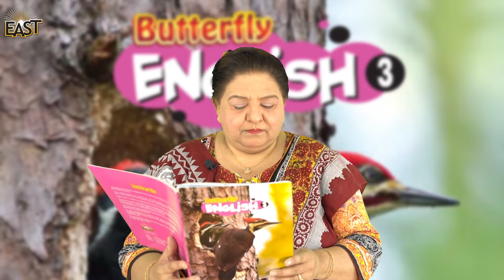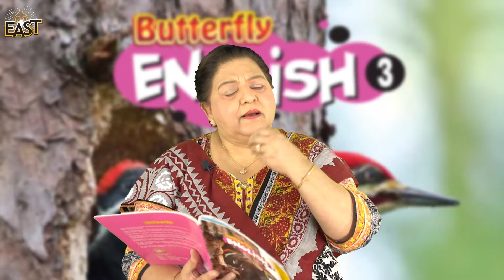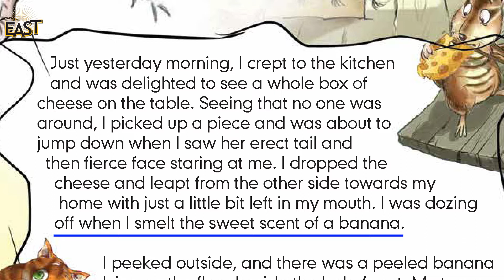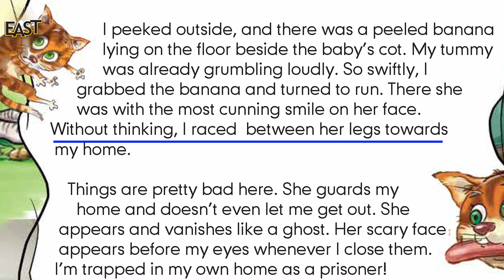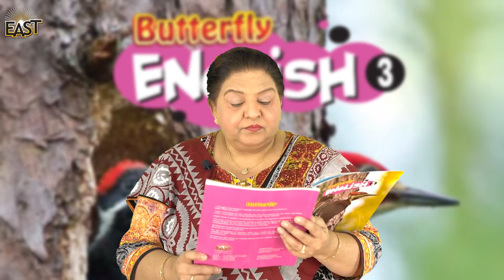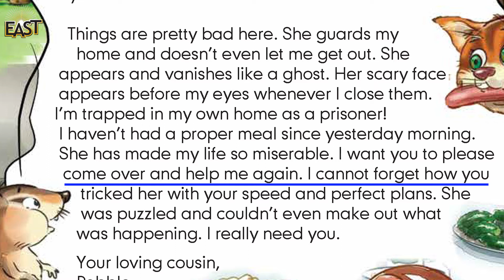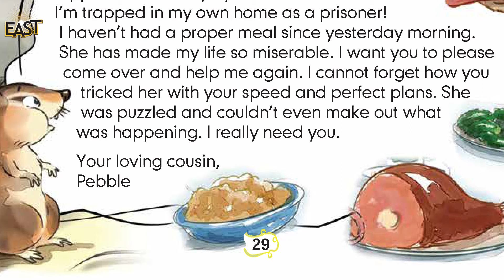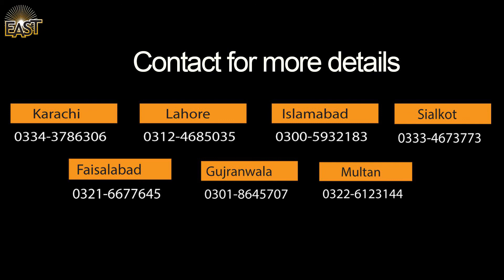Class 3 School Day 040 English Chapter 5 Day 2